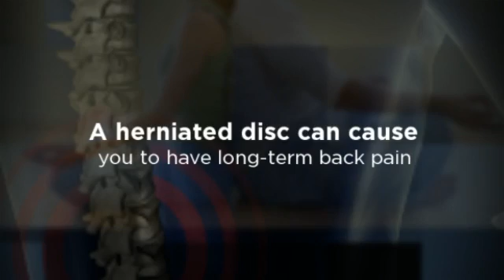Spinal Decompression in Raleigh, NC - Dr. Mark Jensen